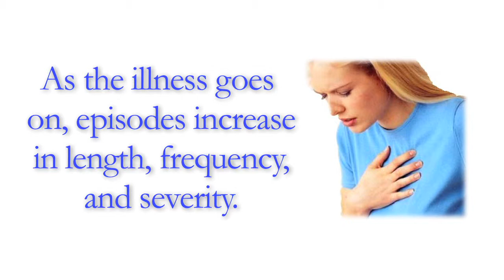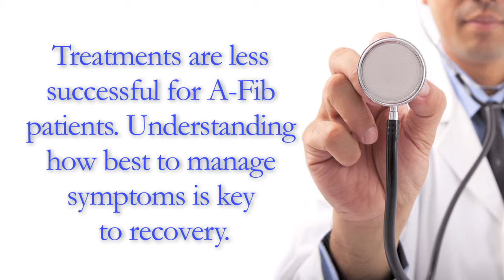Trajectory of Symptom Experiences Post-Ablation in Patients with Atrial Fibrillation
Atrial Fibrillation currently affects over 3-5 million Americans, with anticipated epidemic proportions as the population ages. Catheter ablation is 99.9% effective, curative treatment for other cardiac arrhythmias, yet only moderately effective for AF. Improvement during the first six months after AF ablation is gradual, if at all. Patients are prone to increased AF episodes and anxiety, fear, depression during this time period.